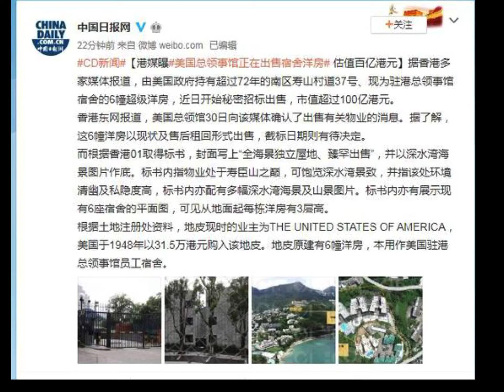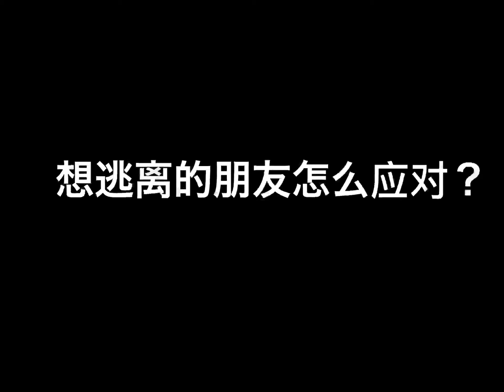美国领事馆秘密出售香港物业，这是准备撤离中国的信号吗？想移民的华人朋友该怎么办？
使用之后，还可以推荐其他人使用，获得返现赚钱。

美國撤離中国